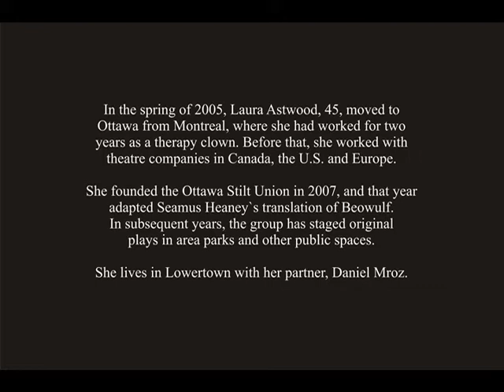One in a Million: The Stilter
Ottawa Stilt Union founder Laura Astwood likens her first time watching a stilt performance to experiencing magic. Her goal now is to help others get that same feeling.